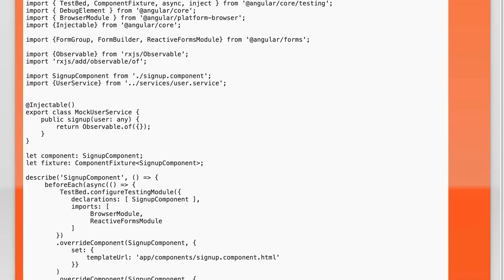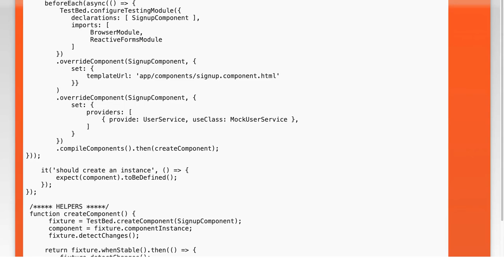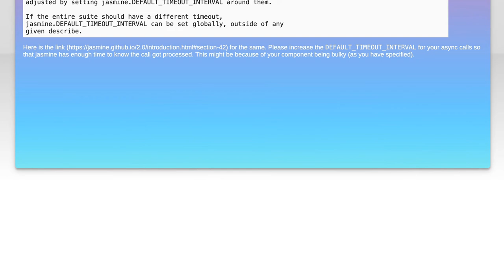Angular 2 Testing: Fix Async Callback Not Invoked Error in Jasmine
In this video, we dive into a common challenge faced by developers when testing Angular 2 applications using Jasmine: the "Async Callback Not Invoked" error. We'll explore the reasons behind this issue and provide practical solutions to ensure your asynchronous tests run smoothly. Whether you're a seasoned developer or just starting with Angular testing, this guide will help you enhance your testing skills and improve the reliability of your applications.

Today's Topic: Angular 2 Testing: Fix Async Callback Not Invoked Error in Jasmine

Related to: angular2, angulartesting, jasmine, asynccallback, fixasyncerror, angular2testingtutorial, jasminetesting, unittestingangular, asynctesting, angularerrorhandling, javascripttesting, angular2async, testingcallbacks, angulartestingbestpractices, jasmineasync, angulartestingguide, debuggingangular, angular2tutorial, webdevelopment, front-endtesting